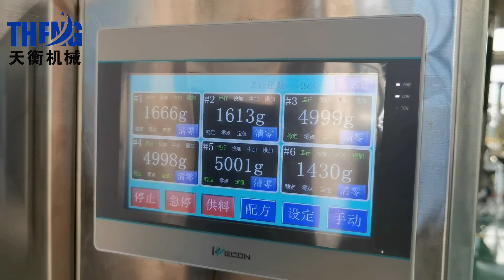6pcs weighers semi automatic packing machine pack 3KGS 5KGS sugar rice coffe beans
Add: Intersection Of 107 National Road And Wenming Road, Luohe, Henan, China